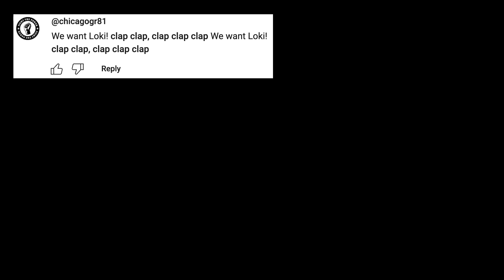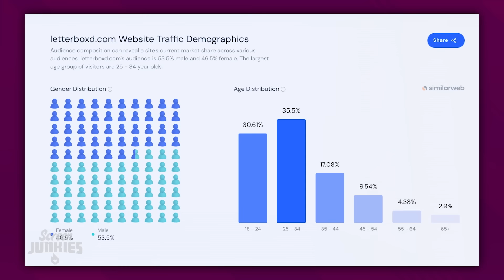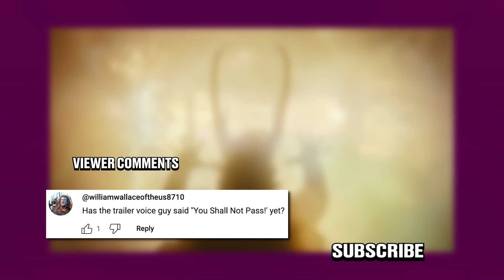Honest Trailers | Loki Season 2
After the Honest Trailer for Loki Season 2 check out Which Year Was the Best Year For Movies in New Episode of By the Numbers

Voice Narration: Jon Bailey aka Epic Voice Guy
Title Design: Robert Holtby
Written by: Spencer Gilbert, Lon Harris
Produced by: Spencer Gilbert
Edited by: Kevin Williamsen
Post-Production Manager: Emin Bassavand
Content Manager: Mikołaj Kossakowski
Post-Production Specialist: Rebecca Castaneda
Director of Video Production: Max Dionne